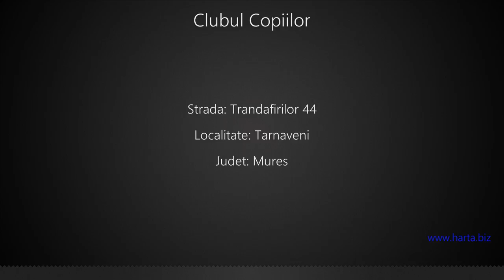Clubul Copiilor Tarnaveni